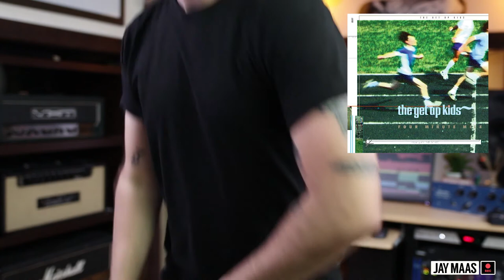How I Got Into PUNK & My Top 5 Bands of all Time